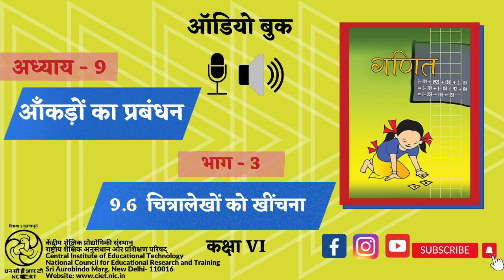अध्याय-9 आँकड़ों का प्रबंधन : भाग -3 : 9.6 चित्रालेखों को खींचना